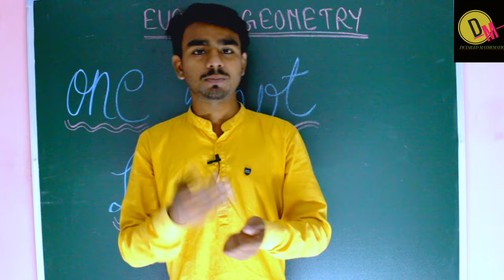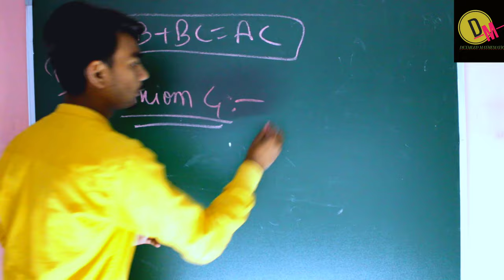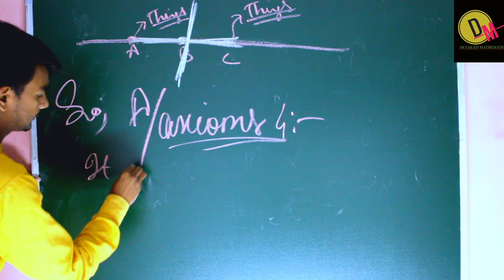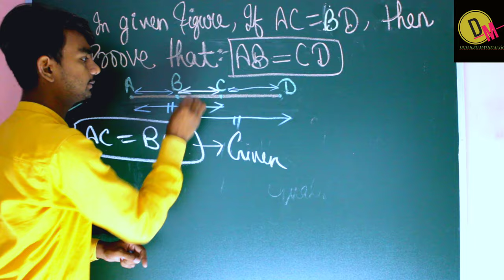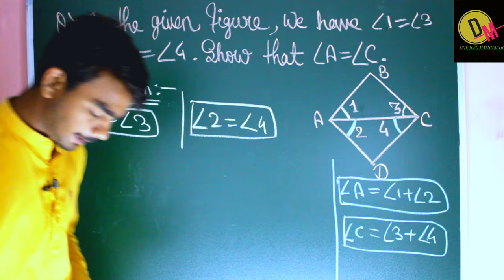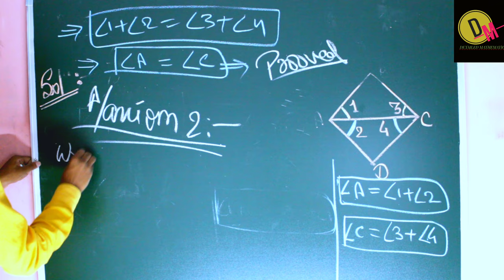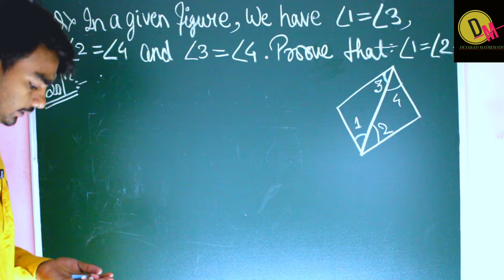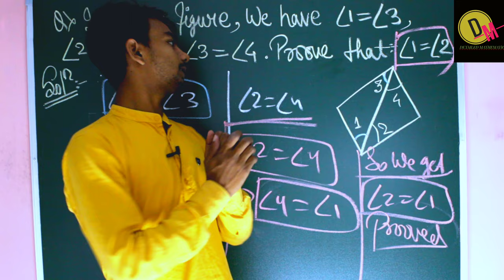EUCLID GEOMETRY ONE SHOT LECTURE | class-9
This is the one shot of Euclid geometry.

This video is for students of class-9 of all boards such as cbse,icse & all state boards.